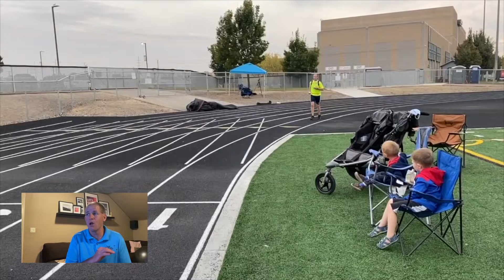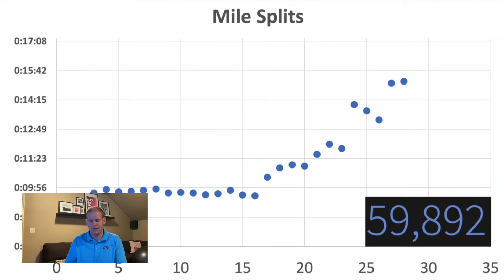Kiwi Fruit Ninja - 200 World Records Broken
David Rush passes 200 World Records Broken. DavidRush4STEM.com